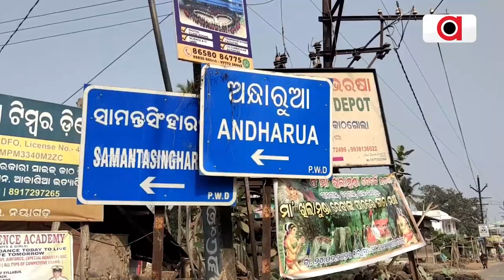Rubber Forest In Nayagarh Sets Example